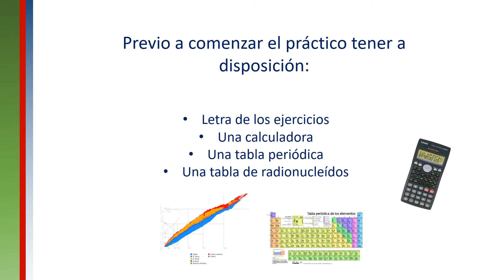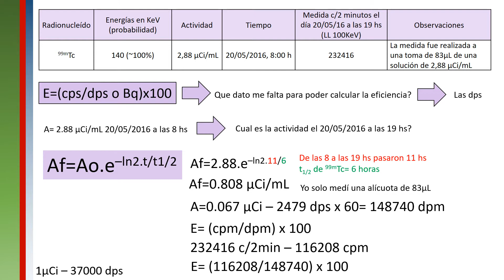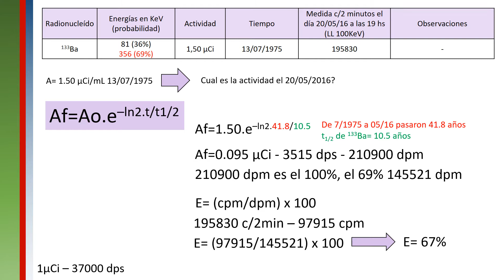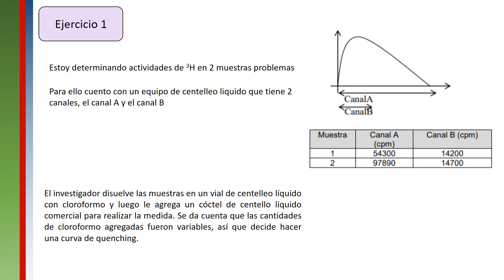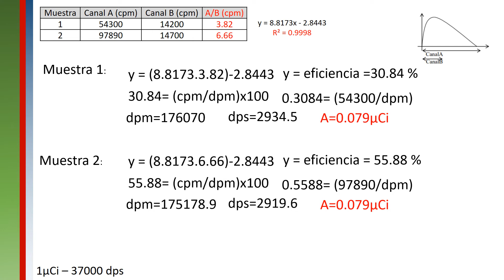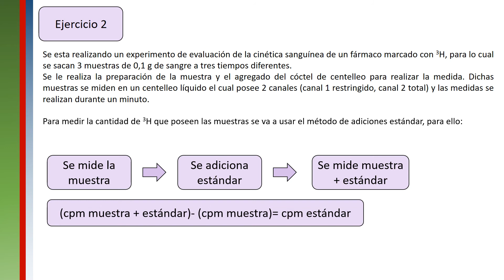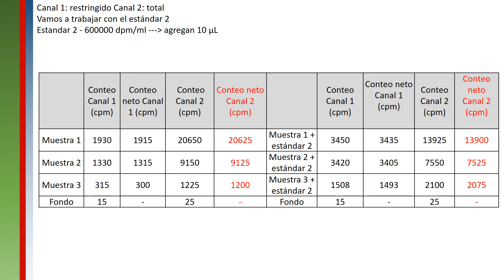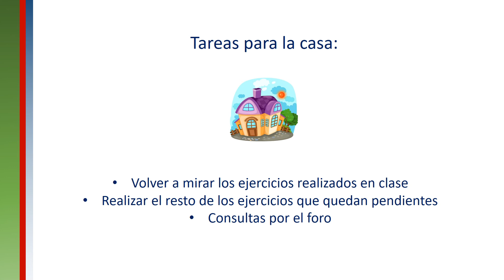Ejercicios PRQ parte I detección y centelleo liquido